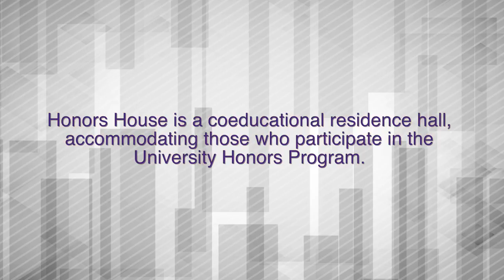Honors House | K-State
The Honors House of Kansas State University.